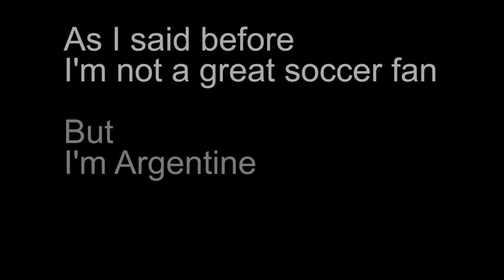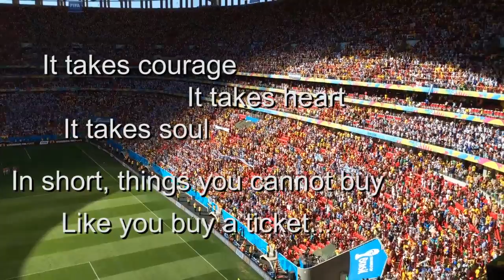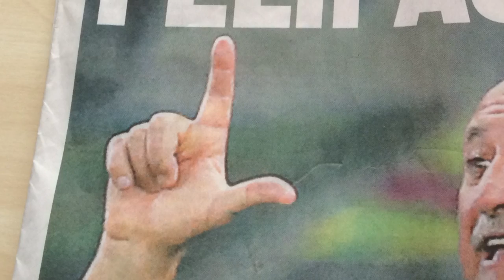Sebastian Brasil 2014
My personal homage to Argentina, to our team and our people and of course to the world champion, to Germany.
And to the Brazilians that came to the stadiums to cheer against us.